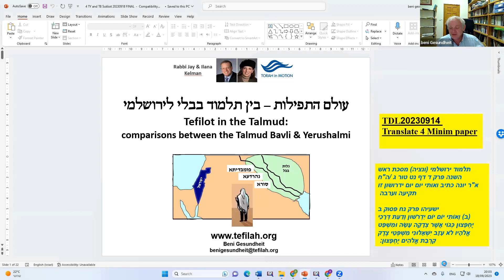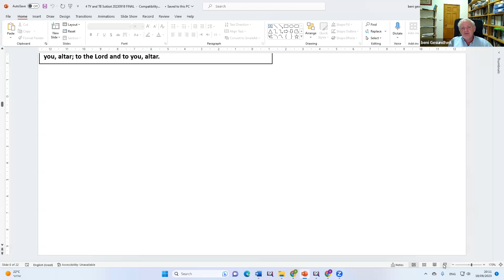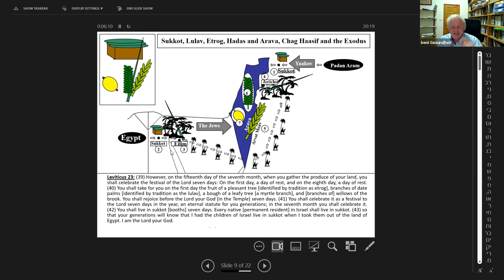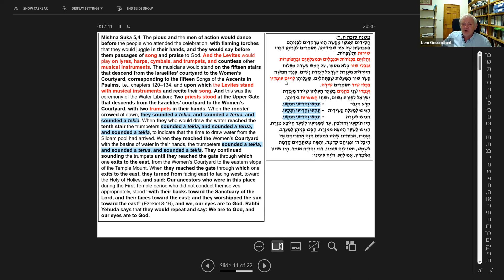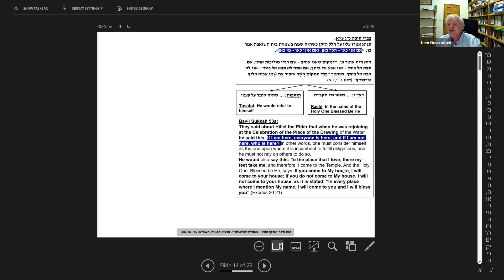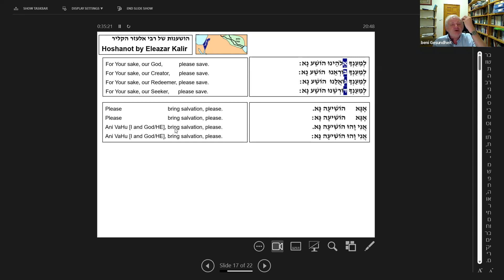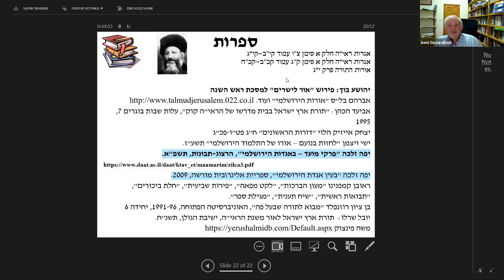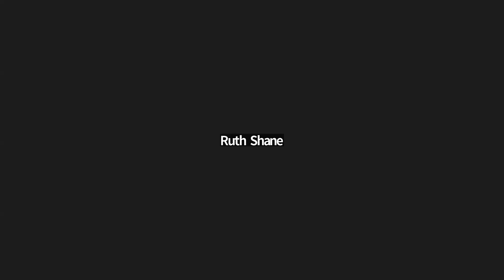Tefilot in the Talmud (Part 4) || Dr. Beni Gesundheit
Comparisons Between the Talmud Bavli and Yerushalm